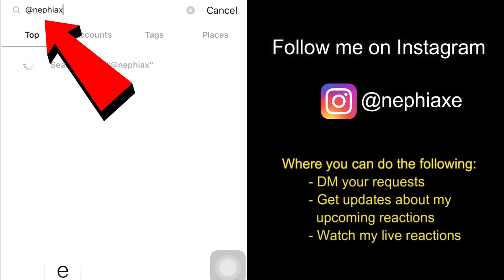Noraniza Idris - Hatinya Tak Tahan Live In AJL 2004 REACTION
DO YOU HAVE AN URGENT VIDEO REACTION REQUEST??

Avail of our SPONSORED REACTION deal which entitles you of a single video request to be done soonest and also a shoutout as a sponsor. Ofcourse you can opt not to be mentioned.

2. Send me a screenshot of your payment proof via my Instagram account (@nephiaxe) or via email  along with your request, preferably a YouTube link to the requested video.

Please note that availing a SPONSORED REACTION deal is on a first-come-first-served basis. I will inform you via email the priority sequence upon receiving your email.

I am Nephi Acaling. I am native to Bacolod City but currently living in Cebu City, Philippines. I’ve lived in different countries like Singapore, Japan and United States due to job assignments. In fact I was in the US when I started this channel thus the confusion sometimes where I am truly based.

I have completed my Bachelor of Science in Mechanical Engineering degree and I am currently working as a Project Control Engineer.
At a time, I was a band vocalist performing every Friday and Saturday night at a local bar chain but recently decided to quit from my band to focus on my YouTube Channel and my full-time job as an engineer. I was also a member of the Filipino Voice Symphony where I was taught by professional chorale singers and we actually bagged the Gold Medal in the International A cappella Championships held in Singapore in 2011. I was also the Glee Club President and the singing trainer for various competitions when I was in the university which was a humbling experience for me.

Ever since, I started watching television as a kid, I realized that I enjoy analyzing and commenting on things related to singing performances. I believe this was the foundation of my interest towards making a reaction channel.
I am a self-motivated, and a disciplined soul. I am always keen to up-skill myself by learning new things whenever I get a chance.
My real strength is my attention to detail. I pride myself on being sensitive to the beauty of vocal embellishments, be it major or very subtle.
Most importantly, I keep my reactions real and natural.